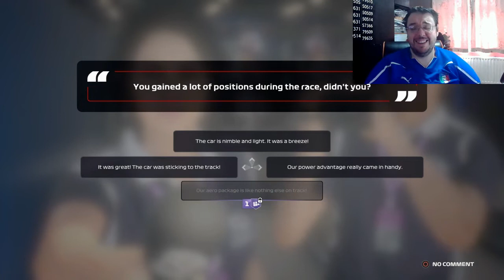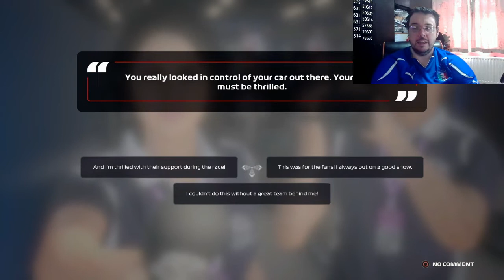F1 2020 MY TEAM CAREER MODE #2: Team Chaseliner's Grand Debut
So, today is the day folks, it is the long awaited debut of the all-female F1 team, Team Chaseliner Mercedes-Benz with Jacqueline Levin and Tatiana Calderon at the helm and we head straight into the first race, full of confidence, full of hope and full of passion as well and we end up showing something we didn't think we had

So, for a 25% career race distance, Jackie Levin and Tatiana Calderon jump into the Team Chaseliner cars around the Albert Park circuit in Melbourne, Australia for the Australian Grand Prix on F1 2020